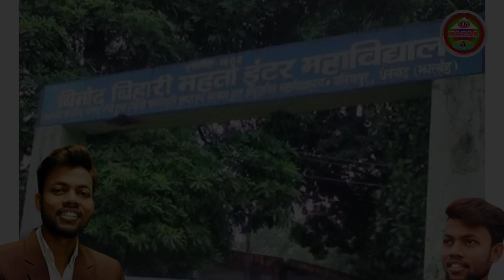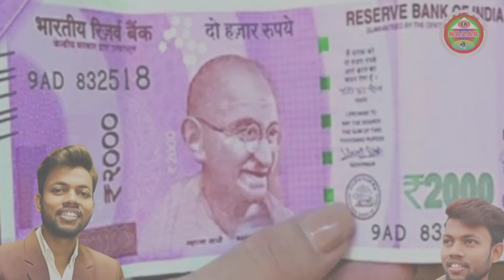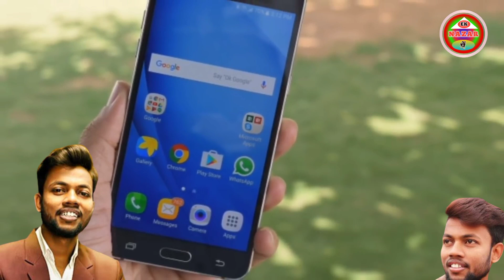Manoj Dey Biography।। Manoj Dey Lifestyle @ManojDey@ManojDey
Manoj Dey Biography।। Manoj Dey Success Story।। Manoj Dey Lifestyle

Hello doston aaj ke is video me Manoj dey ki lifestyle aur biography baare me batane ja raha hu. is video me Manoj dey ki lifestyle se Judi bato ko bataya hai.jo ki inki bachapan se lekar aur aur you tube jaurney ko bataya gaya hai. kripya aap log is video ko dekhiye aur apna pyaar ashirwad dijiye. aur mere channel ko subscribe kijiye.kyon ki aapki saport ki jarurat hai . dhanyawad 🙏🙏🙏

Your query

Manoj Dey Lifestyle
Manoj Dey Journey
Manoj Dey Biography
Manoj Dey
Manoj Dey Ka channel
manoj day tech channel
manoj dey motivation video
youtubers biography video

Ek Nazar Me
Ek Nazar mein
Manoj Dey biography
manoj dey
manoj dey podcast channel
Manoj dey youtube journey